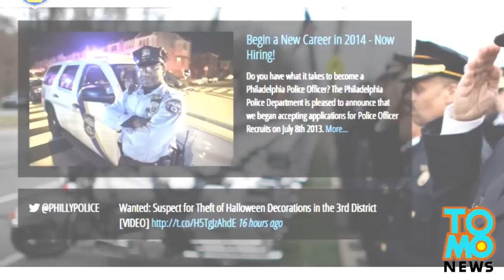شرطي من فيلدلفيا يبادر بالتهديد والوعيد لمراهق لأن الأخير نظر إلى اليه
شرطي من فيلادلفيا يهدد مراهق
إن الفيديو الأصلي سجل أكثر من مئة ألف إعجاب وأكثر من 2700مشاركة
الشرطي: أيها الضخم هل لديك مشكلة؟
لأنني لاحظت أنك تحاول أن تتحداني بالتحديق في؟
هل لديك أي مشكلة؟ حسناً إذاً.. تابع مسيرك يا عرصا
في المرة القادمة إذا نظرت في عيني سأبرحك ضرباً
اذهب بعيداً عن ناظري الآن
ويقول أحد المصادر لقناة NBC بأن الشرطي يعمل في الضاحية التاسعة عشر
وتقول شرطة فيلادلفيا بأنها الشرطي سيلقى عقابه وسيخضع للتأديب
لقد وجدنا في هذا مناسبة لنذكر شرطة فيلادلفيا بفيديو التجنيد الخاص بهم.